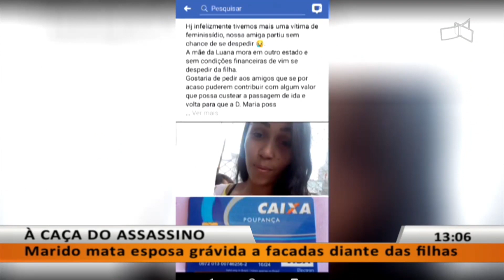JL - Marido mata esposa grávida a facadas diante das filhas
15/04 - Grávida deixa 4 órfãos ao ser morta a facadas pelo marido.